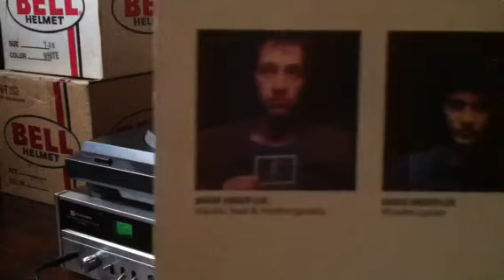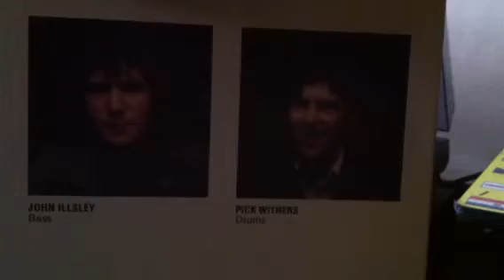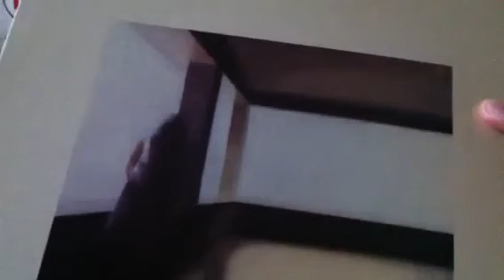Dire Straits - Sultans Of Swing on vinyl LP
Self titled album. The best song ever of dire straits. Sorry for the poor sound quality produce by phone camera. Go buy this album for your hearing plasure!!